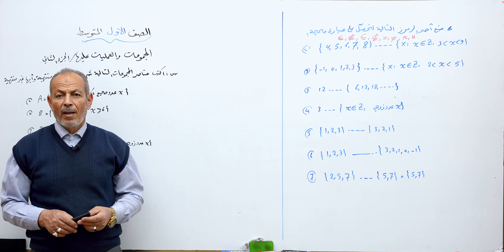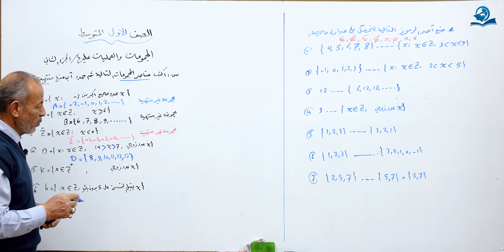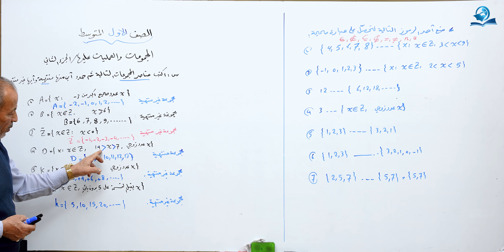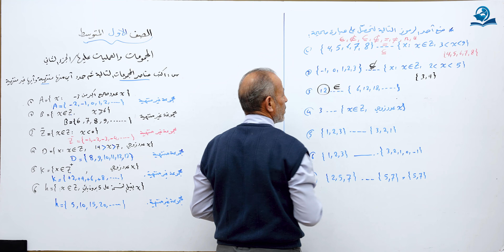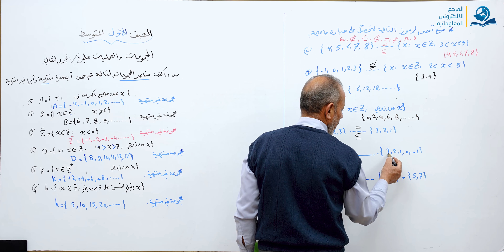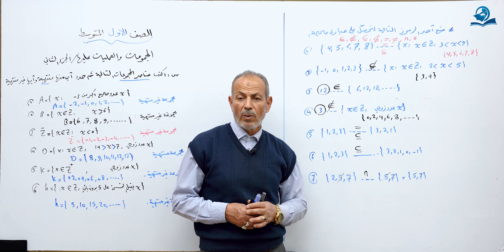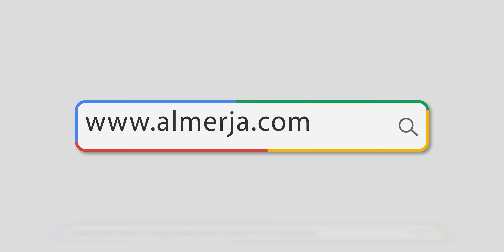مادة الرياضيات للصف الأول المتوسط : المجموعات و العمليات عليها - الجزء الثاني